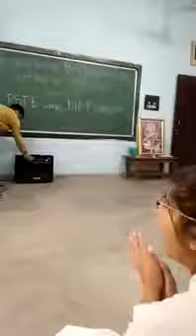bolan mai ke totta se haryanvi song by desi girl